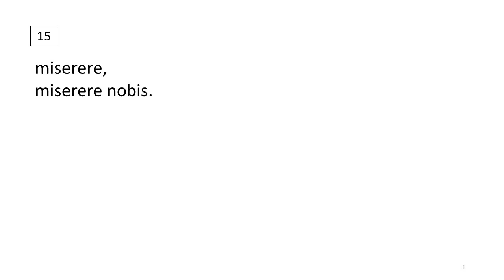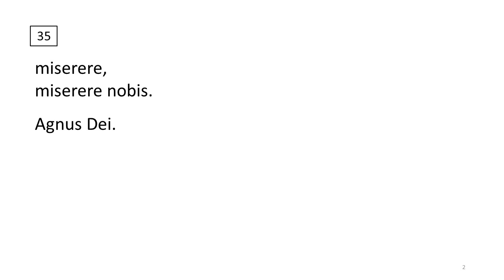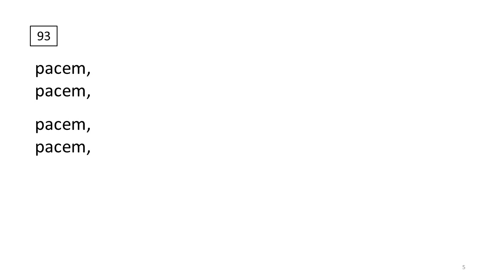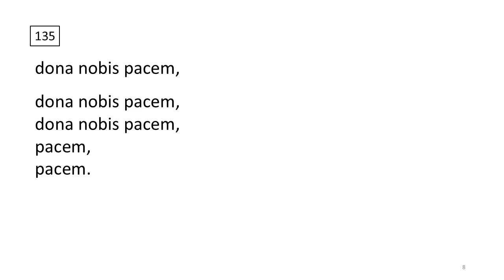Messe in As Chorus Practice 11 (Bass)